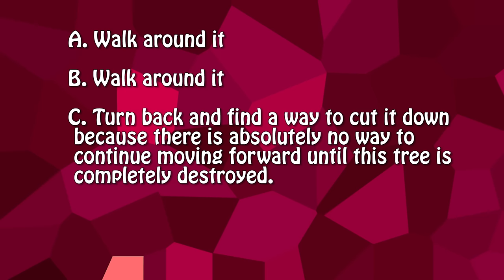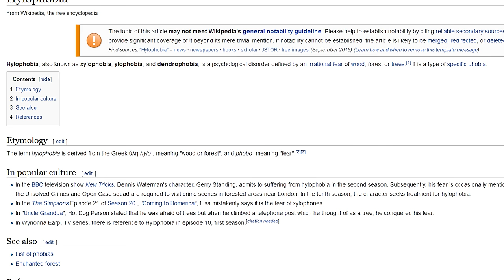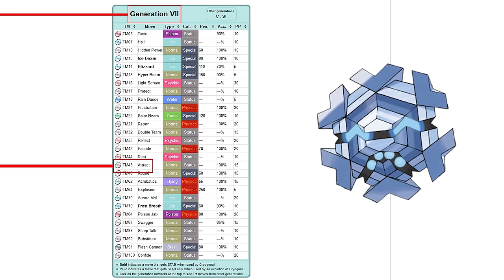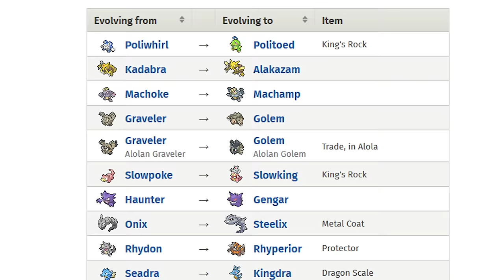5 Things in Pokemon That Make NO Sense - Pikasprey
Stepping away from hacks and glitches, we take a look at a few things in the Pokemon world that just don't make any sense at all.

Some music from this video was made by some other YouTube users. Check them out here:

The trees won't find you down here.